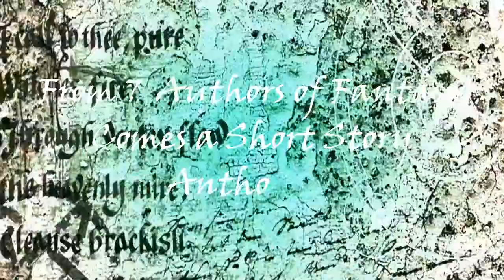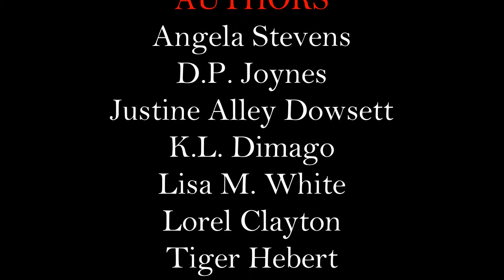War Torn: An anthology in seven realms of fantasy offical book trailer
War Torn is an anthology of short stories and novellas featuring seven international authors with stories covering a range of genres. The ebook launches on all major online book retailers on August 1st 2017
 Works within the anthology include:
*Ambushed by Angela Stevens
(Contemporary Fantasy/ Dark Fantasy)
*The Praetorian by D.P Joynes
(Dark Fantasy, Magical Realism, Medical Fiction, Historical Fantasy, Time Travel)
*Unmoored by Justine Alley Dowsett
(Fantasy Adventure)
*The City That Fell by K.L Dimago
(Dark Fantasy, High Fantasy, Romance)
*A Touch Of Magic by Lisa White
(Magical Realism, Paranormal, Romance)
*The Fortress by Lorel Clayton
(Dark Epic Fantasy)
*Paid In Blood by Tiger Hebert
(Dark Epic Fantasy)
now or from all major online book retailers on August 1st 2017